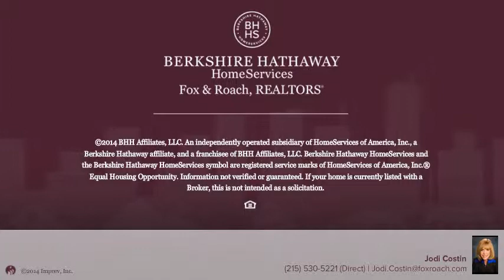3701 LEVY LN HUNTINGDON VALLEY, PA 19006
Jodi Costin Berkshire Hathway HomeServices, Fox & Roach - Hampton Home Marketing Center
5 beds 2.1 baths